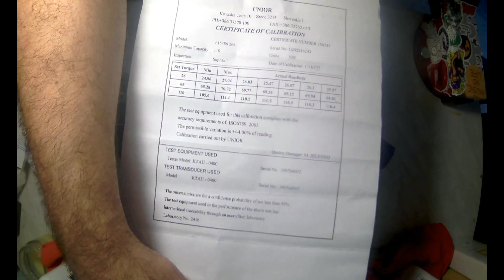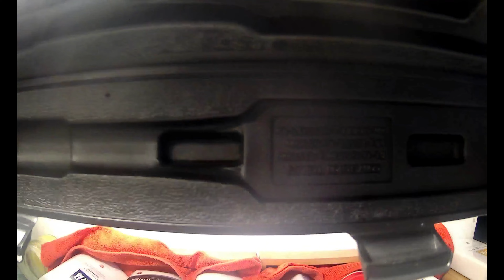unior_3 8''_5-110nm-トルクレンチ-プレゼンテーション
Hello,
I will take you with me in my activities, in a relaxed "Sunday mood" in my car in the passenger seat, walking, in my kitchen or in any other terrain.
Have fun